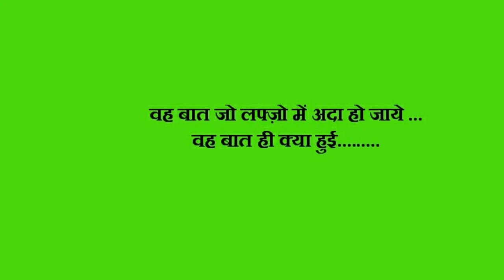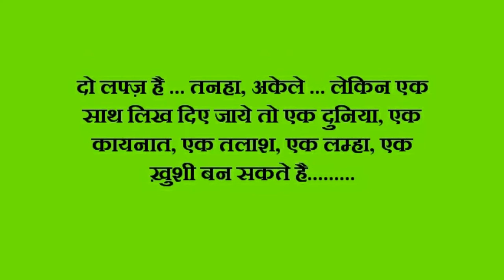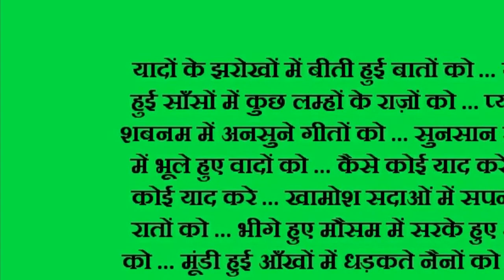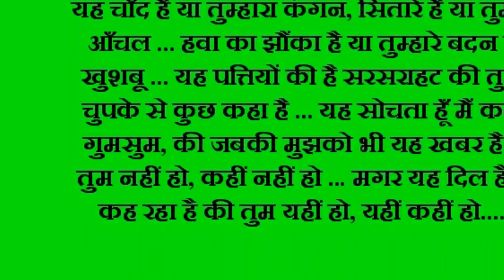Silsila Hindi movie dialogues